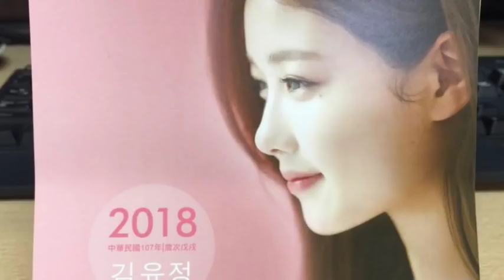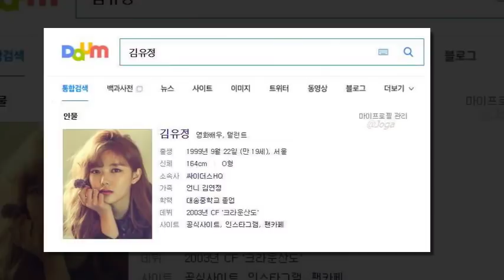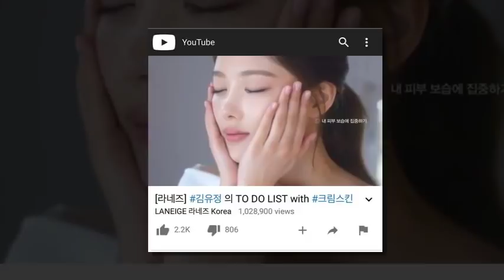[2018.10.07] Kim Yoo Jung's make up artist got married today